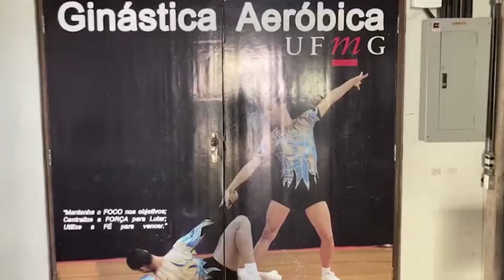Projeto de Ginástica Aeróbica Esportiva UFMG reinaugura ginásio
Após ser atingido por um incêndio, em 11 de setembro de 2019, o ginásio Terezinha Ribeiro Bonfim passou por uma grande reforma e, foi reinaugurado pelo Projeto de Ginástica Aeróbica Esportiva da UFMG em outubro desde ano. Durante o período que o local ficou fechado, os treinos foram remanejados para outras salas, pelo fato do calendário de competições ter sido mantido. Devido à pandemia de covid-19, somente a equipe da elite pôde retornar aos treinos.

Entrevistada: Kátia Lemos, professora do Departamento de Esportes - UFMG

Equipe: Maria Carolina Martins  (produção)
Marcia Botelho (edição de imagens)
Jessika Viveiros (edição de conteúdo)